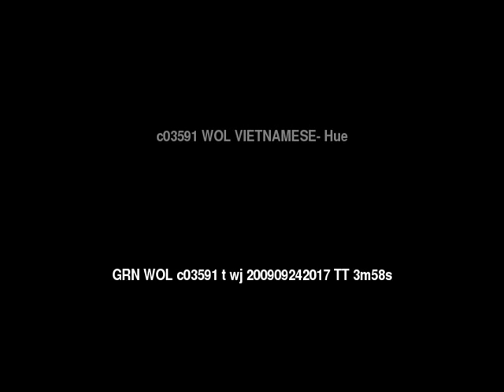Words of Life South VIETNAMESE: Hue (tiếng Việt) People/Language Movie Trailer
This is: Words of Life VIETNAMESE: Hue (tiếng Việt) People/Language Movie Trailer c03591 [c03591t]

Other names for this language are: Hue, Vietnamese: Central Vietnamese, tiếng Việt

This language is spoken in: Vietnam (Việt Nam)

This language is spoken by: Annamese, Annanese, Beijinghua, Cantonese, Chinese, Chinese Mandarin, Ching, Cing, Gin, Guanhua, Guoyu, Han Chinese, Han Chinese Mandarin, Hoa (H?n), Hoton, Huizui, Jhing, Jing, Jing Vietnamese, King, Kinh, Kinh (Vi?t), Kreol, Pei, Potinhua, Qotong, Shanghainese, Totok, Viet, Vietnamese